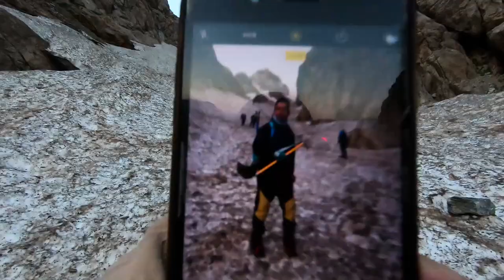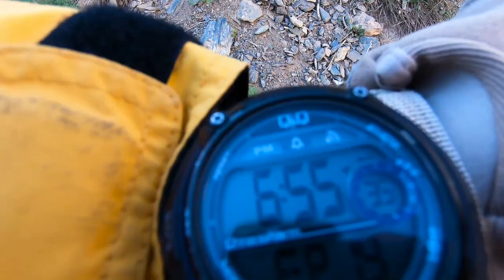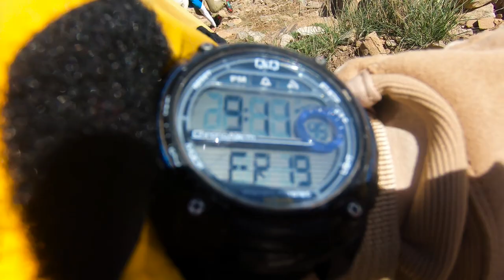Vlog : Hiking Trip to The amazing Bekodyan pond in Erbil's Balakayati area.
Bekodyan is a big pond on-mountain in Kurdistan
 Is located near Choman town on Sakran mountain in Balakayati Area
 It's 3150 m high
You can go only with a high technique of mountaineering
Its about 10-12 hours hiking
I reached the summit with my mountaineer’s mate for second time on Jun 18, 2020